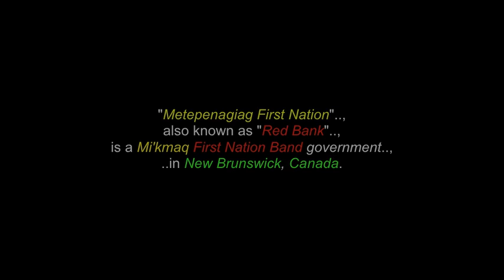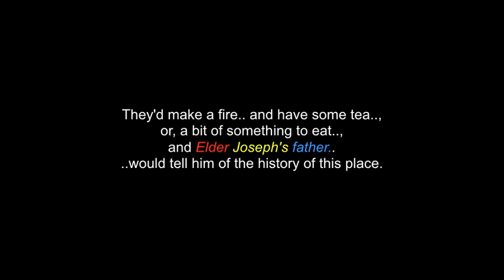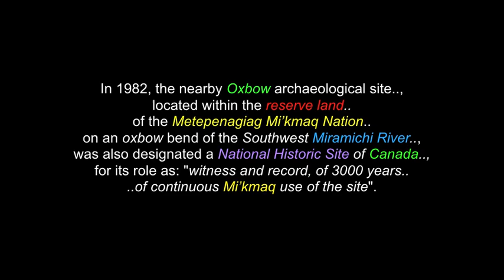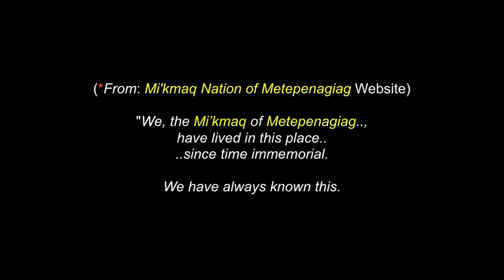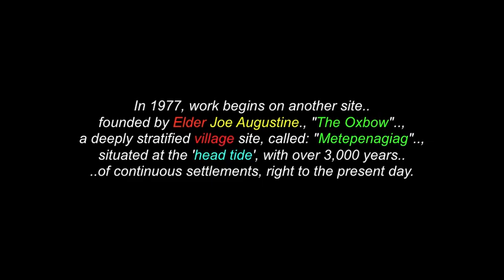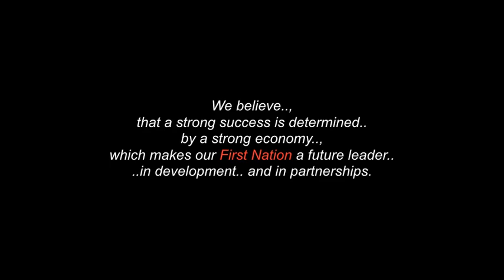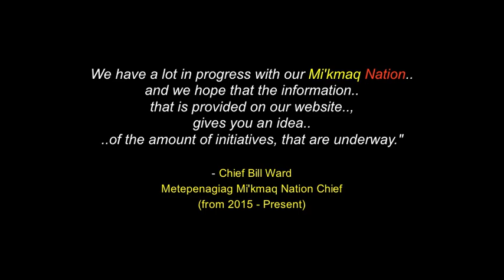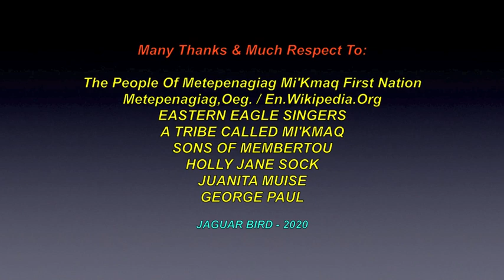Metepenagiag First Nation: Mi'kmaq - New Brunswick; Canada - (a.k.a: "The Red Bank Indians")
This is a video for "Metepenagiag First Nation".., a Mi'kmaq - New Brunswick; Canada.., (a.k.a: "The Red Bank Indians"). There are also more videos in this channel for: "The Murder Of Rodney Levi" (2020), (many other East Coast First Nations), "The Anishinaabe People", "The Cree People", "The Woodland Cree First Nation", "The The Gros Ventre (Aaniiih) People", "The Lakota-Sioux People" ..and for over 230 more North & South American Tribes & First Nations.

"We, the Mi’kmaq of Metepenagiag, have lived in this place since time immemorial. We have always known this. It has been handed down to us through generations of oral history. Our People have lived on this land, with a vibrant and spiritual life and we are inseparable from Mother Earth. We have fished and hunted, built vessels for transportation, traded to the far reaches of the Earth, spoke our language, raised children, buried our dead and celebrated the new seasons, with reverence and respect. We are a communal People, self sufficient, steady and proud. Through all adversity of time, we have endured.

It was in the 1970’s, when a company wishing to expand it’s gravel pit, in our community, that our beloved and respected Elder Joe Augustine went to the site he had been told aboutby his Elders before him and finds what is to become the "Augustine Mound", a cemetery, dating back to over 600 BC. The concept of preserving, protecting and presenting the rich Mi’kmaq culture is expressed by our Elder. In 1977, work begins on another site founded by Elder Joe Augustine "The Oxbow", a deeply stratified village site, called: "Metepenagiag", situated at the 'head tide', with over 3,000 years of continuous settlements, right to the present day. The findings of these two archaeological sites scientifically prove the ancient oral history hat we have always known.  This is our legacy."

Metepenagiag Mi'Kmaq Nation
1926 Micmac Road,
Red Bank,
New Brunswick
Canada
E9E 2P2

Many Thanks & Much Respect To: The People Of Metepenagiag Mi'Kmaq First Nation..; Metepenagiag,Org..; En.Wikipedia.Org..; EASTERN EAGLE SINGERS..;  A TRIBE CALLED MI'KMAQ..; SONS OF MEMBERTOU..; HOLLY JANE SOCK..; JUANITA MUISE..; GEORGE PAUL.. and to all the other brothers and sisters who have contributed to this video, in any way.

(480P - You-Tube)